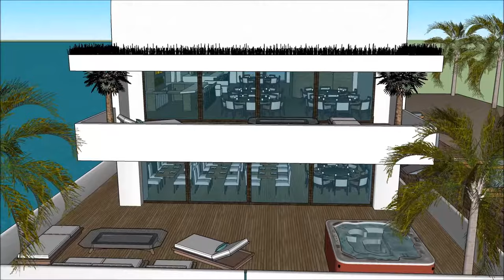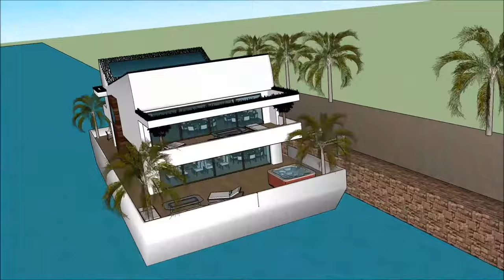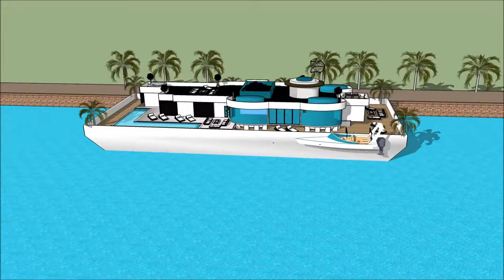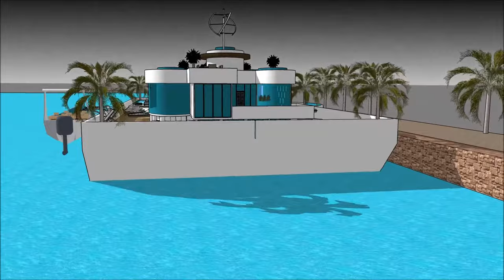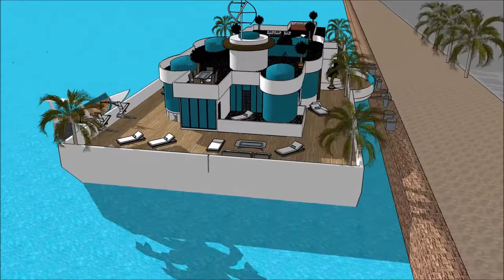Həyat evləri müəssisəsi Amsterdamda HOLLANDİYA AZƏRBAYCANDA FLORIDA okeanında bayram məskəni heç bir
Həyat evləri müəssisəsi Amsterdamda HOLLANDİYA AZƏRBAYCANDA FLORIDA okeanında bayram məskəni heç bir Ev qayığı həyat keyfiyyətini davam etdirmək üçün edilir:

The Həyat evləri müəssisəsi Amsterdamda HOLLANDİYA AZƏRBAYCANDA FLORIDA okeanında bayram məskəni heç bir bir Extravagant Barge ev gəmi daxildir Barge kirayə üçün ekstravaqant istifadəçi hazır Design ev qayıq

Həyat evləri müəssisəsi Amsterdamda HOLLANDİYA AZƏRBAYCANDA FLORIDA okeanında bayram məskəni heç bir Sahibi, kirayə üçün lazım olan bütün imkanlardan ibarət olan zirzəmiyə sahib üç səviyyəli plana malikdir. Evin qayığı Barge unikal memarlıq xüsusiyyətləri ilə unikal müasir bir müasir dizaynına malikdir. Körfəzin gözəl görünüşü ilə öz lounge sahəsi var.